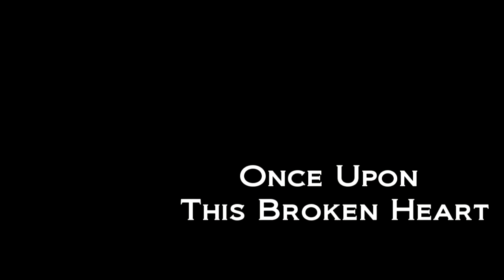Once Upon This Broken Heart- Jonathan Vautour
The sixth track off my new Album "From The Heart"

Make sure to check it out on Bandcamp, Or iTunes!